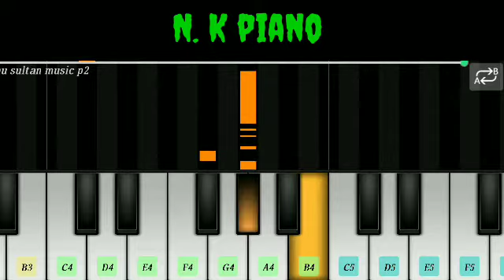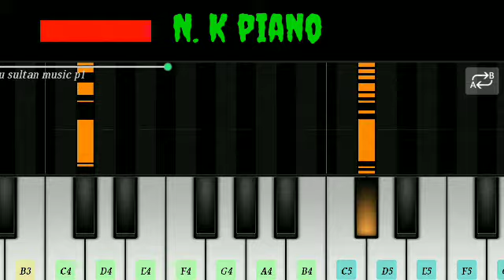Tipu Sultan(popular)Music Perfect Piano Tutorial llટીપું સુલતાન મ્યુઝિક piano, most popular tune ll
Hello
        Freinds...

Title :-Tipu Sultan Music  Perfect Piano Tutorial ll ટીપું સુલતાન મ્યુઝિક piano ll  N. K. Piano..🎹💯

Tipu sultan - Theme song (Most Popular)
72,863 views•Jun 9, 2017

499

35

SAVE

Bhavin Raval
The sword of Tipu Sultan - Theme song

2:04
NOW PLAYING
TIPU SULTAN MUSIC ON MOBILE PIANO
Passion Panther
216 views
1 month ago

14:00
NOW PLAYING
Piano Keyboard पर सभी Chords सीख जाओगे - बस एक बार देखने पर | Easy Piano Chords Lesson For Beginners
The Kamlesh
2.4M views
1 year ago

NOW PLAYING
Romantic Hindi Love Songs 2021 💖 Latest Bollywood Songs 2021 💖 Bollywood New Songs 2021 May
Bollywood Hits Songs
616 watching
LIVE NOW

13:04
NOW PLAYING
ચા વાળા સાથે પ્રેમ || Cha Vala Sathe Prem || True Love Story || Golden Gujarati
GOLDEN GUJARATI
2.4M views
3 months ago

1:41
NOW PLAYING
arjun r meda Vk bhuriya Rahul bhuriya Rahul katara Rk Rahul gurop अर्जुन आर मेड़ा आदिवासी टिमली डांस
Adivasi The Power
523K views
4 months ago

0:58
NOW PLAYING
tipu sultan | harsh macwan |org2020
HARSH MACWAN
96 views
2 months ago

4:38
NOW PLAYING
Tipu Sultan Music | Janny Dholi | Live Mix | Octapad | Tasha | Keyboard
janny dholi
60K views
1 year ago

23:40
NOW PLAYING
किसीसे मुक़ाबला करने के लिए ब्रैंड माईने नहीं रखता दम होना चाहिए जो मुझमे ठुस ठुस के भरा है
21M views
11 months ago

12:31
NOW PLAYING
|| Picking Up Gorgeous Girl By Randomly Singing Reaction Prank Video || Shaurya Flute Official ||
Shaurya Flute Øfficial
1.1M views
2 months ago

0:51
NOW PLAYING
Baaton ko teri hum bhula na sake paino tutorial
Bhavin Raval
1.9K views
3 years ago

0:55
NOW PLAYING
M.A Brand
827 views
3 months ago

18:19
NOW PLAYING
Desi Hu गरीब Nahi | Thukra Ke Mera pyar Mera Inteqam Dekhegi | Waqt Sabka Badalta Hai | Vipin Yadav
Vipin Yadav
44M views
4 months ago

1:11
NOW PLAYING
Tipu Sultan Theme Music on Keyboard {YAMAHA PSR-I455}
Music With Vinayak
5K views
6 months ago

4:01
NOW PLAYING
JCB Chalana Sikhe | सिर्फ़ 5 मिनट में उस्ताद बने | JCB सीखने का सबसे एडवांस तरीका | how to Drive JCB
Off RoadPlanet
2.1M views
6 months ago

12:48
NOW PLAYING
दो देशो के डॉन की जब मुलाकात होती है तब देखिये क्या होता है। डॉन नं वन का बेस्ट एक्शन सीन
Goldmines Dishoom
8M views
4 months ago

9:12
NOW PLAYING
Snapseed Hair Style Editing | Snapseed Hair + White Face Photo Editing | Snapseed Cb Editing
1.4M views
3 weeks ago

1:56
NOW PLAYING
Tipu sultan entry in piyano by sagar
Sagar Parmar
29K views
2 years ago

3:25
NOW PLAYING
राहुल कटारा 🐍🐍🐍नागिन डांस// Rahul Katara Nagin dance part 2// new timli dance/singer VK Bhuriya 2021
Raj Timli
557K views
1 month ago

2:13
NOW PLAYING
Tipu sultan piano
Casio Guru
44K views
3 years ago

31:56
NOW PLAYING
आखिर क्यों परशुराम के फरसे के सामने आये हनुमान - Parshuram aur Hanuman Yudh
Bhakti Video
10M views
1 month ago

11 Comments
N.k Piano
Add a public comment...
basha GM
basha GM
2 years ago
Thanks

Asif Nadaf
Asif Nadaf
3 years ago
wow

chanderbanda Mohammed Jamsheed
chanderbanda Mohammed Jamsheed
3 months ago
Share lyrics

mustafa bairgdar
mustafa bairgdar
1 month ago
Waw

mohammed faizan
3 years ago (edited)
Love u bro

Tousif ᴢʏɴ
1 year ago
bhai aap ka nam kiye mujhe download krna h

Mahboob Khan
2 years ago
bhai Aap Ka naam Kay hai

1

Shabir Momin
3 years ago
Nice music

Bhargav Raval
2 years ago
marama rq moklo

Shaikh Aftab
3 years ago
super

Comments